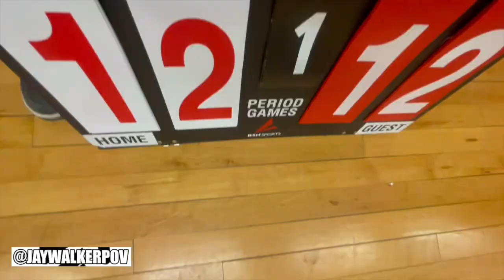First Indoor Session In Years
JWPOV in 60 : First Indoor Session In Years

A short music video of playing in an indoor volleyball session in Toronto for the first time since before the pandemic.

Scenes shot with the iPhone 12 Mini & GoPro Hero 7 Black.